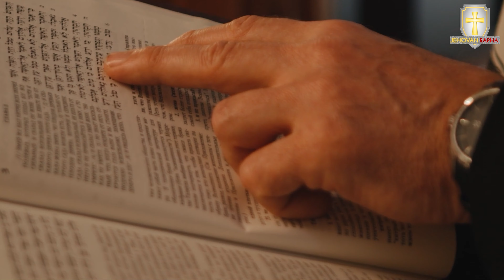Apostle Ankur Yusuf Narula old sermon | khambra church purani video | ANM church Punjab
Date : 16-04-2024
ANKUR NARULA MINISTRY OLD SERMON
VERY IMPORTANT MESSAGE BY MAN OF GOD APOSRTLE ANKUR NARULA JI